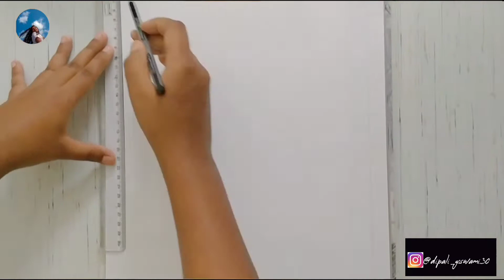Krishna and Radha Madhubani painting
Also you can checkout my other painting videos